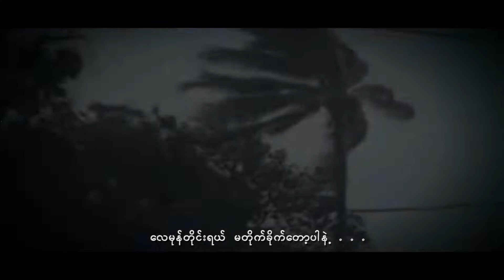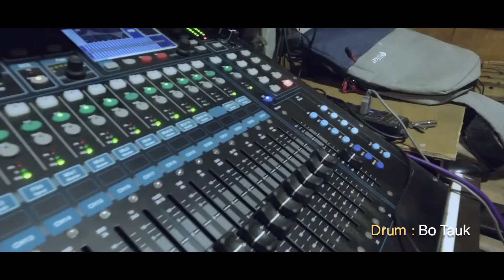Pray For World - Myanmar New Song 2020 ကမ႓ာႀကီးအတြက္ဆုေတာင္းသံ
Title: Pray For World
Composer: Saw Ko Ko Chit
Vocalist: David Lai, Saw Saw Karen, Salai Y Wine, Sue Canaan, Saw Htet Naing Soe, Aung Bo Bo Latt, Saw Ko Ko Chit, Esther Dwe
Music Band: Silver Gold
Guitar: Te' Te'
Keyboard: Pi Pi
Bass: Hser Nay Say
Drum: Bo Tauk
Mixing & Arrangement: Pi Pi (Silver Gold)
Mastering: Ko Kyaw Thura
Director: Aung Bo Bo Latt

Myanmar New Song 2020
Myanmar New Song
Myanmar Song 2020
Myanmar Song